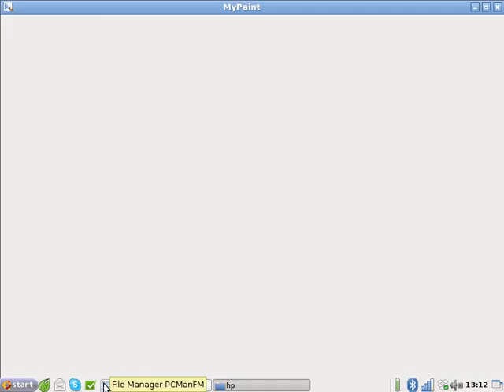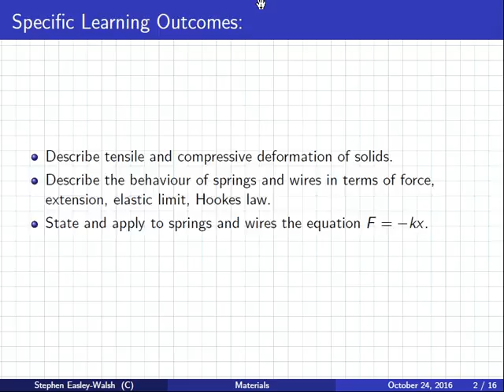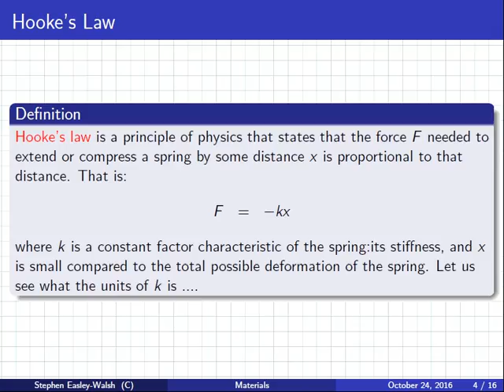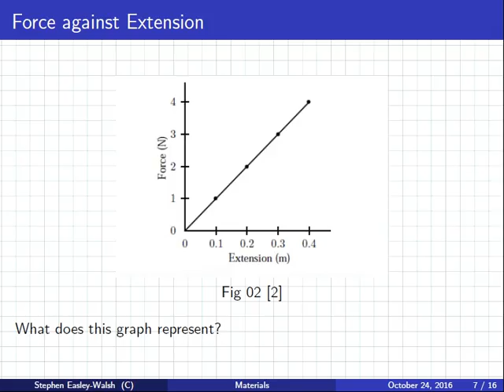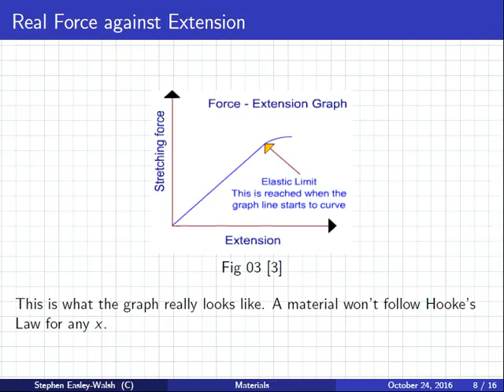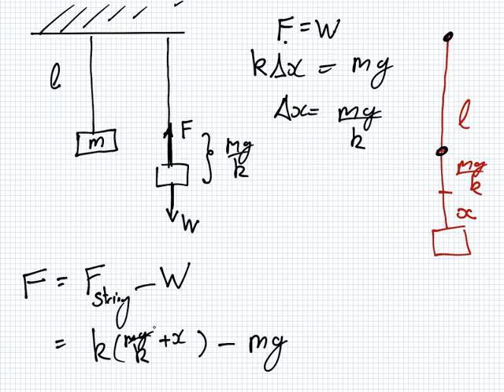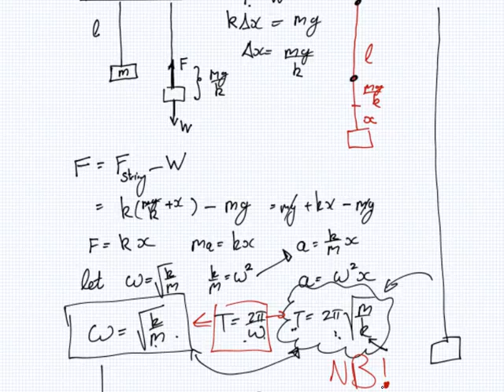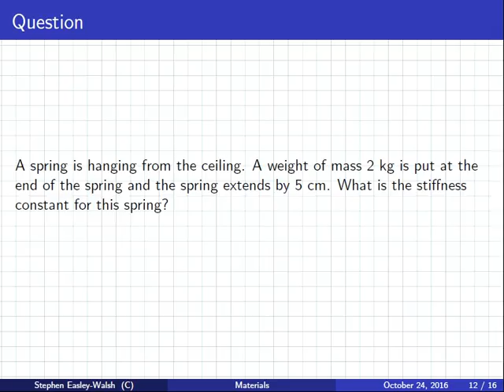Physics | Lecture | Materials | Hooke's Law